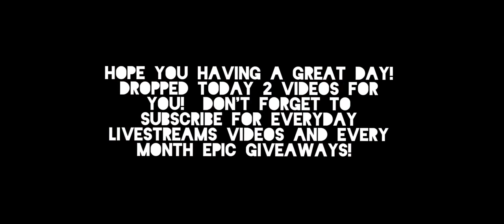Tacticool:CHEN-LI LANDAU MASTER!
For more amazing high quality videos and exclusive puzzles for upcoming Giveaways as well livestreams everyday ! Stay strong stay awesome!

Where I get the pictures from? And anything you need to know about tacticool in details It's there